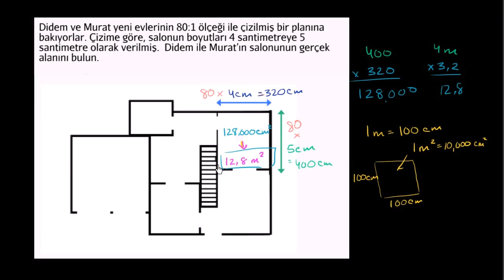Ölçekli Çizimi Yorumlama (Temel Geometri / Alan ve Çevre)